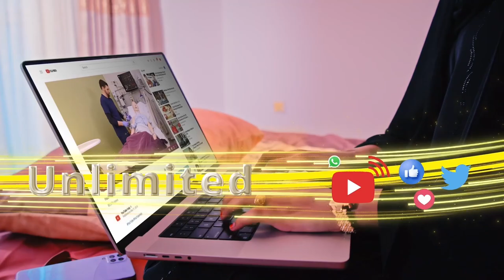Dumarka ku jira xabsiyada dalka Iiraan ayaa la sheegayaa in ay ka soomeen cuntadii.